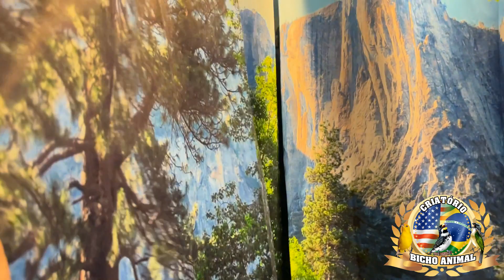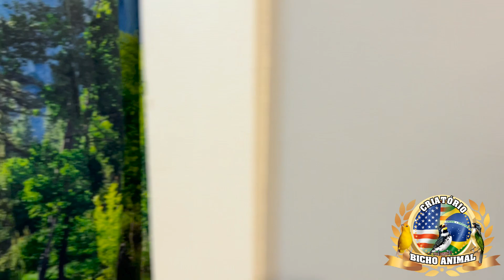Criatório Bicho Animal , Adrenalina X Cascavel